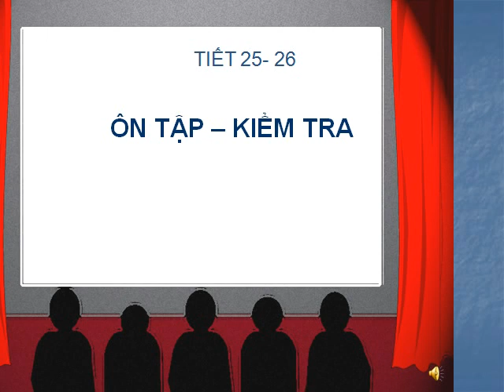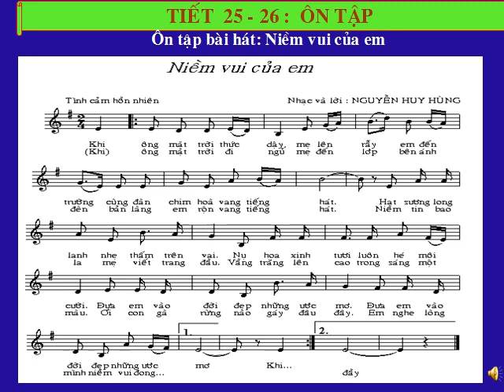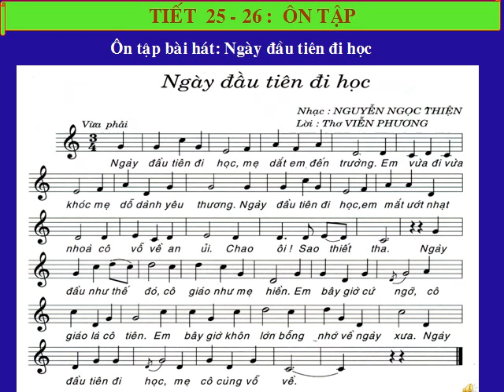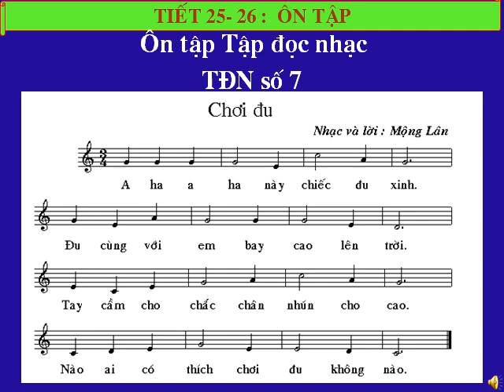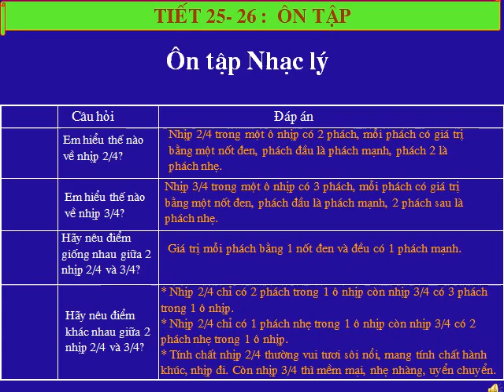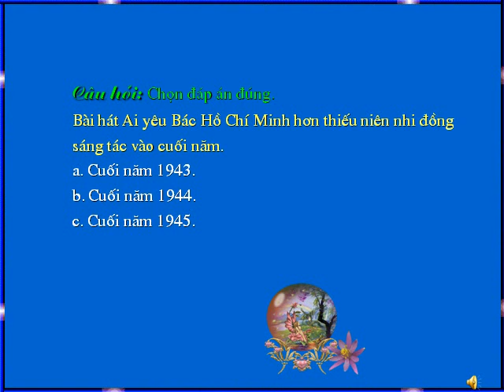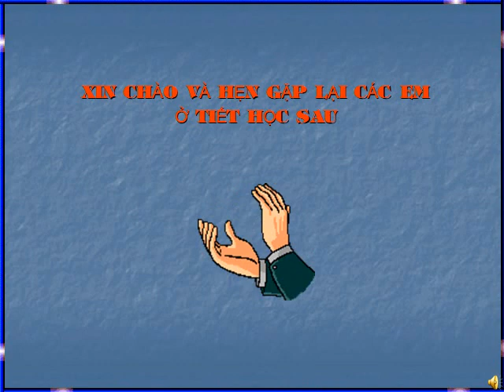NH 20-21.K6.TUẦN 24.TIẾT 25 26